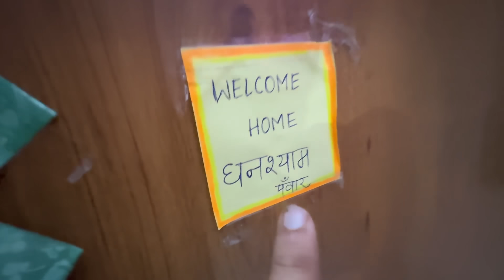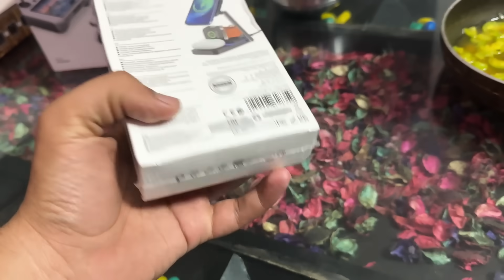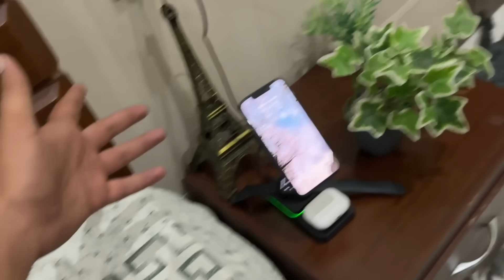Long TRIP से घर आते ही मिला इतना बड़ा Surprise 😇 सब कुछ बदल गया INDRI में ❤️